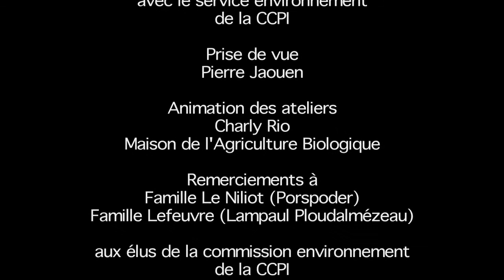Jardins au naturel en Pays d'Iroise (29)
Découvrez les bons gestes pour recycler les déchets végétaux à domicile ; pour aérer, nourrir et protéger votre jardin. En adoptant des techniques de jardinage au naturel, vous profiterez pleinement d'un jardin sain, facile et vivant.
Cette vidéo a été réalisée en partenariat avec le cinéma de Saint-Renan lors des ateliers du jardin qui se sont déroulés à l'automne 2013.